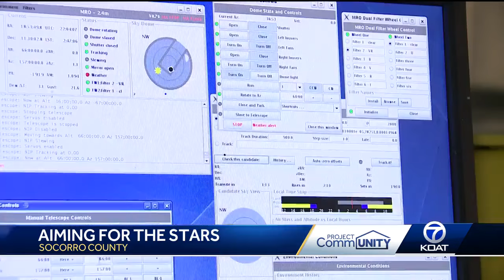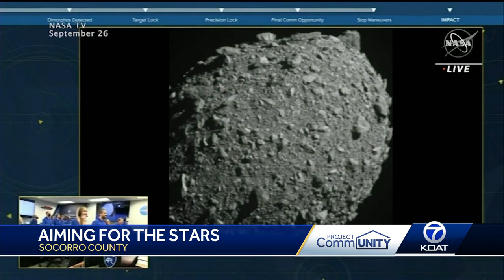New Mexico woman trailblazing in science